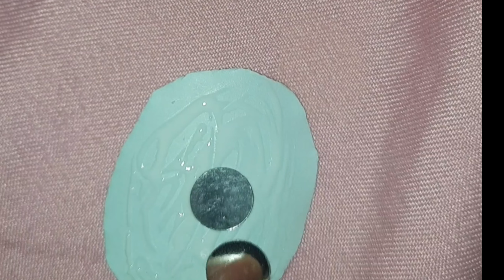Vlog|| Cradle ceremony decor|| Decoration మేమే చేసాము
Hello all... Here is my new video @StoriesofUjwala